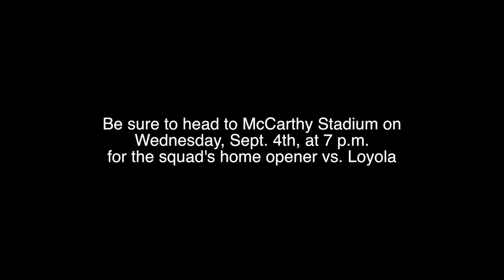2013 Men's Soccer Preview